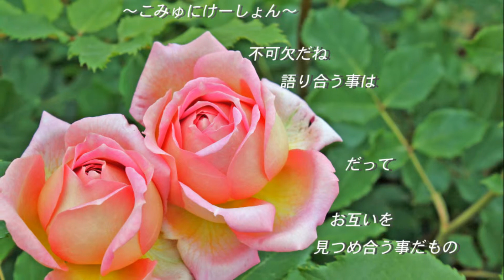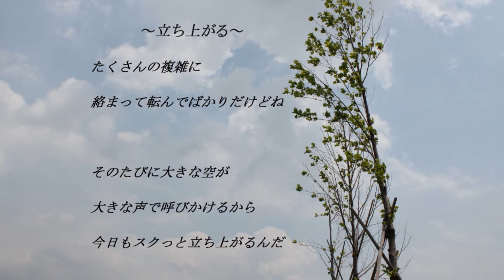写真詩２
写真と音楽と詩のコラボレーション第二弾